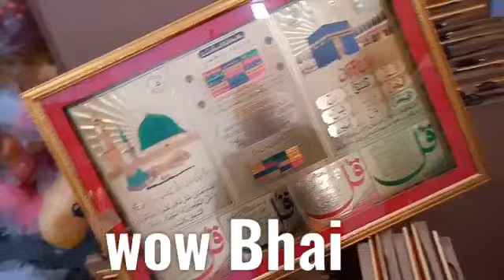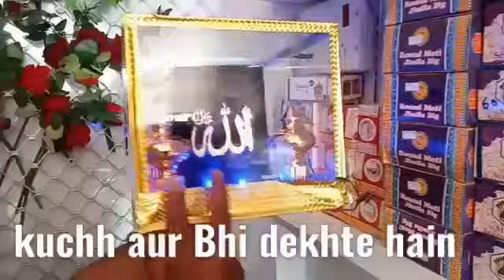65 - GIFT SHOP or Purchase गिफ्ट शॉप और परचेज...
गिफ्ट शॉप और परचेज

यह वीडियो हमने बड़ी सोच समझ कर बनाई है आपको ध्यान रखें बनाई है क्या आपको क्या अच्छा लगेगा उस तरह से हमने बनाई है तो आप वीडियो देखिए इंजॉय कीजिए और हमारा चैनल सब्सक्राइब कीजिए लाइक कीजिए शेयर कीजिए

Bell icon button dabana na bhule

आपका अपना

Rk Karigar